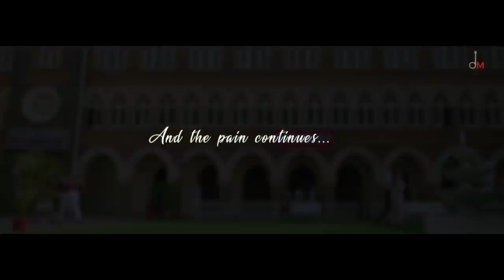Filhaal ll Akshay kumar ll jaani. Arvindar Khaira ll full hd video song ll Choudhary music 🎶 🎧🎧🎧